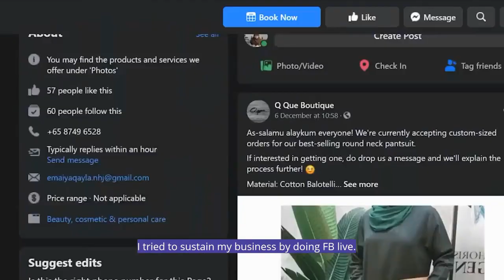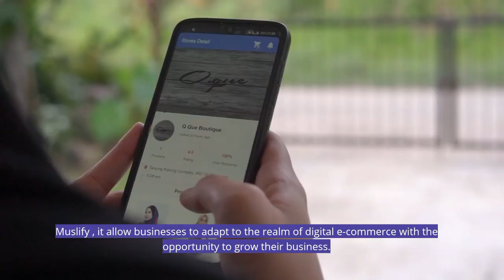Meet Muslify's Merchant: Q Que Boutique!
🎥 Produced and Edited by Nimble Advertising Agency